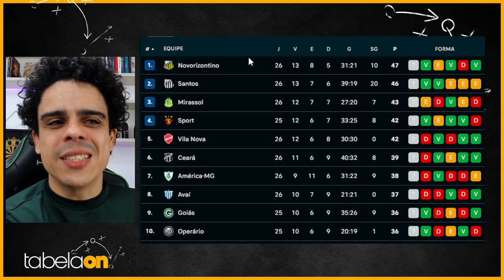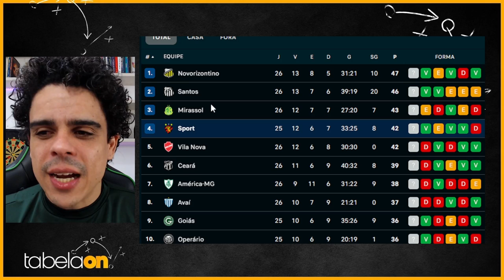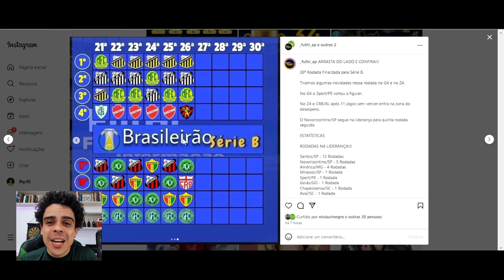🚨 Vila Nova vacila, Ceará também vacila, e o Sport garante a entrada no G4!